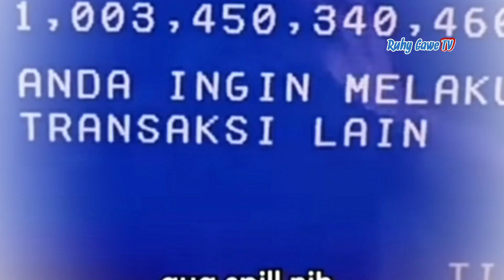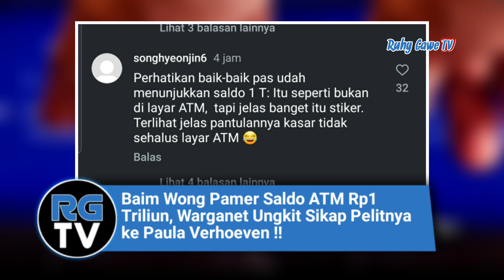Baim Wong Pamer Saldo ATM Rp1 Triliun, Warganet Ungkit Sikap Pelitnya ke Paula Verhoeven !!